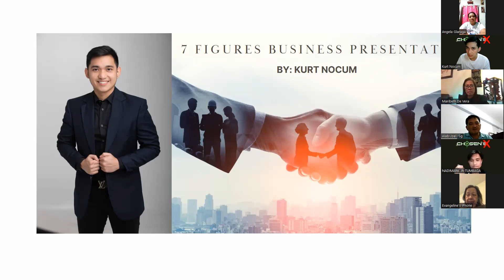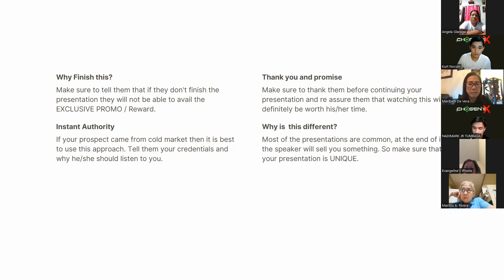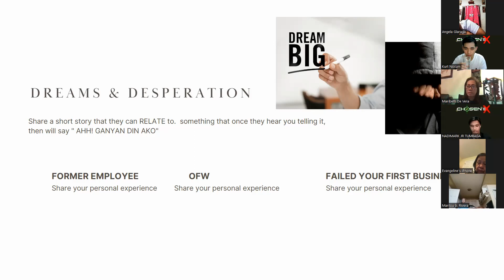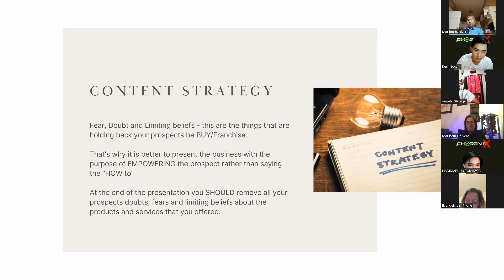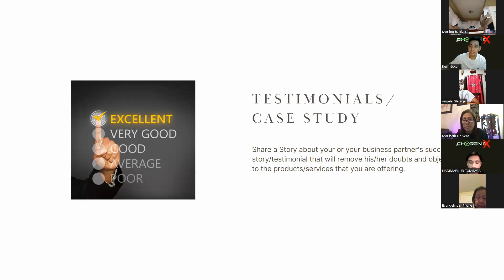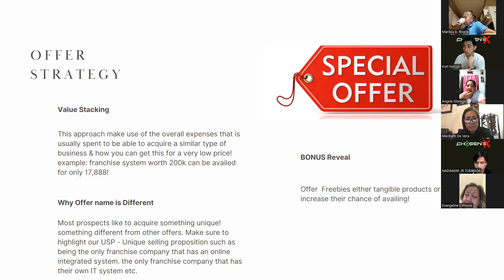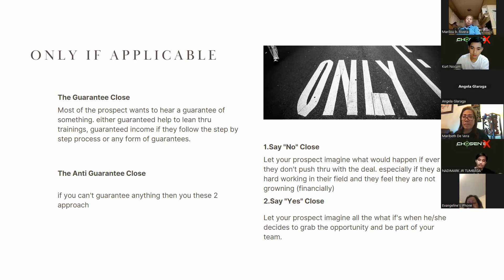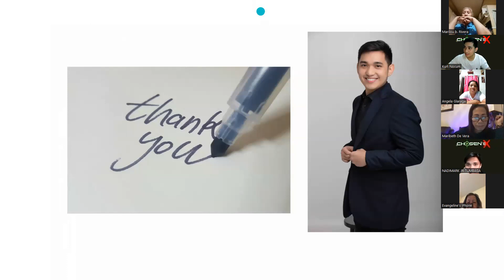7 Figures Business Presentation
A Guide on how to create your own presentation